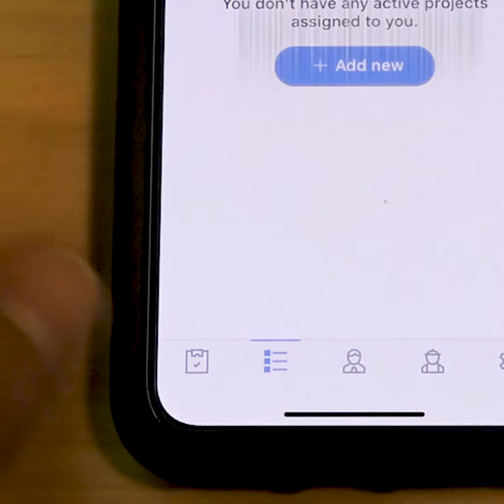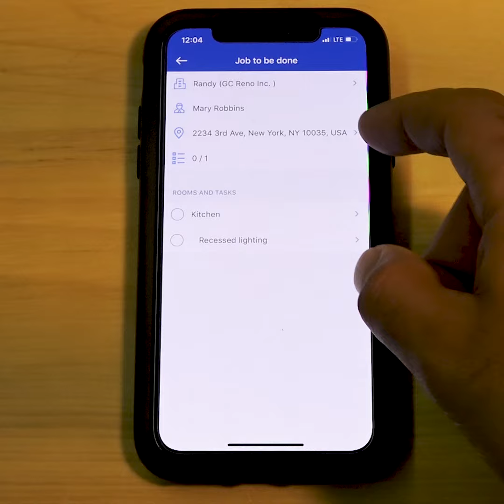FR - iOS Vidéo 6 – Tableau de bord des projets assignés et accepter une invitation à un projet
La vidéo présente les principales caractéristiques des membres de l’équipe / sous-traitants avec leurs tâches respectives. La vidéo présente l'application à l'aide d'un appareil mobile iOS.